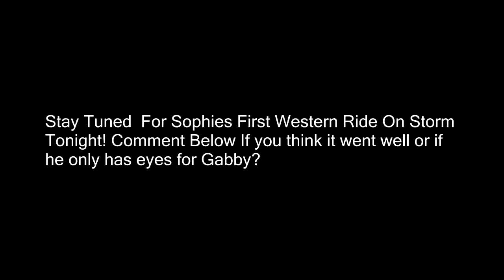First Ride On Storm! Was He Back To His Old Tricks Trying to Buck Her Off Or Was He Good?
DaybyDayVlogs
110 North Front Street - A3,
Suite #213
Belleville, Ontario, K8P 0A6
Canada